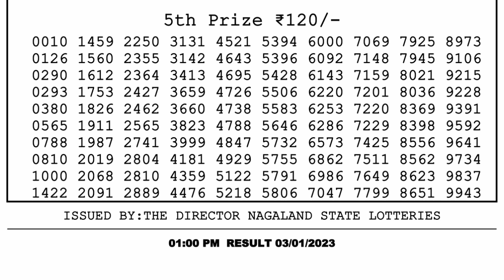Dear Lottery Sambad 1pm today 03.01.23 Nagaland State Lottery Result